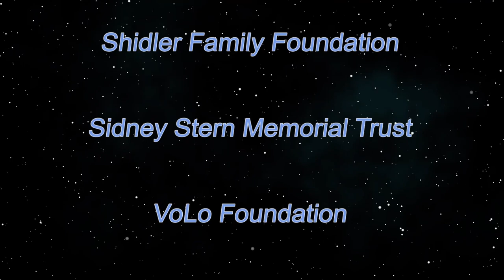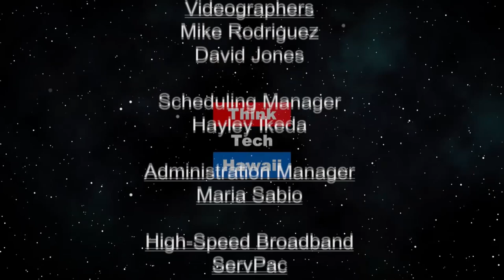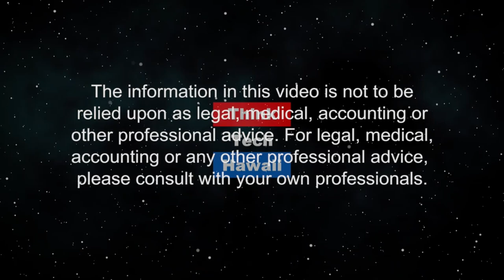Prevent Injury in your Sport and Fitness Routine (Movement Matters)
Gain flexibility and break through limiting barriers!  Can certain postures and lack of flexibility in certain areas be setting you up for injury in your sport and fitness routine? The host for this episode is Christine Lynders.  The guests for this episode are Katie Oldja and Michelle Sherman.